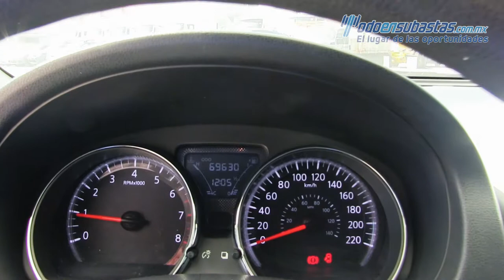Nissan · Versa · 2017 - 392100